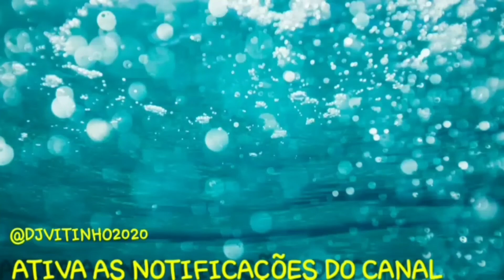BANDA PAIXÃO VIP - MENTE FRIA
ESSE CANAL É LIGADO AO FORRÓ ROMÂNTICO
ATIVAS AS NOTIFICAÇÕES  PARA FOCA POR DENTRO DE TUDO Q ROLA NA MÚSICA  ROMÂNTICA

FORRÓ NOVO
FORRÓ ANTIGO
FORRÓ ANTIGAO

APOIO

DERICK DOS CONTES
DK DRINS
THIAGO CELL